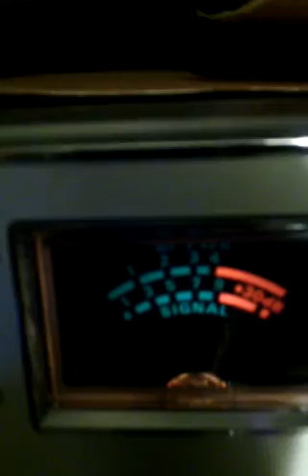Dozer to 007...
242, and 808 at 4:00